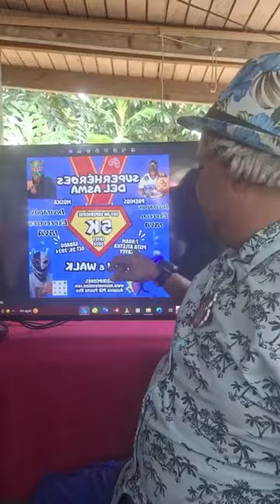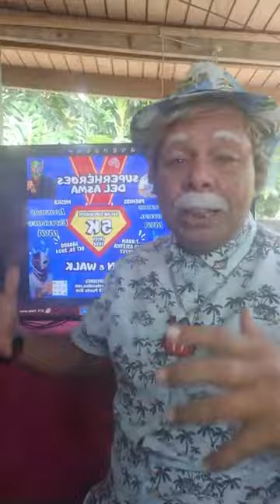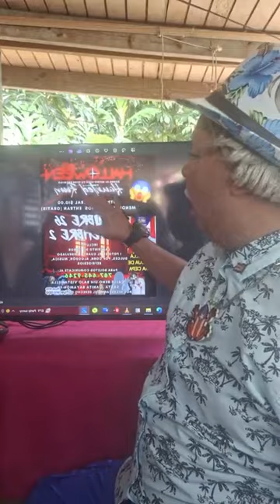PROGRAMA #152 DON VILLA ENTREVISTA ARTESANA DELMARIS GONZALEZ DE ADJUNTAS 19 OCT 2024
DON VILLA ENTREVISTA A LA JOVEN ARTESANA DELMARIS GONZALEZ DE ADJUNTAS